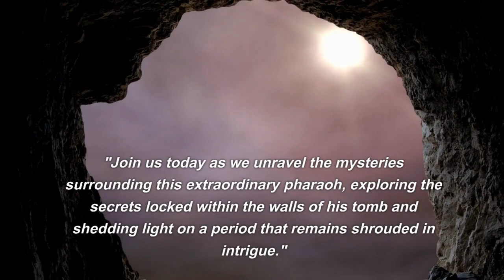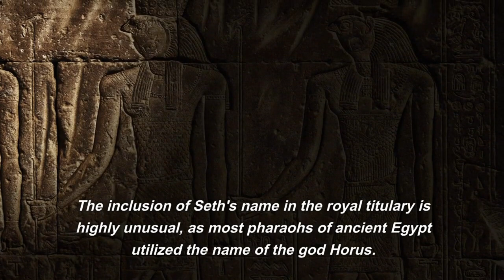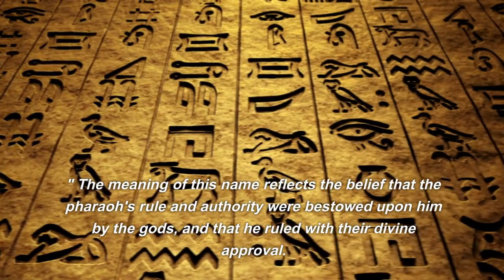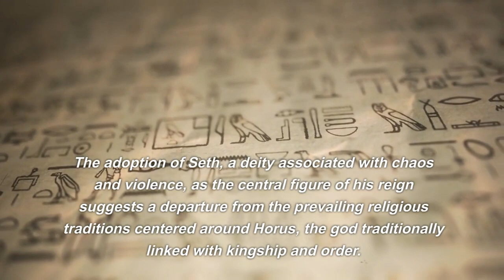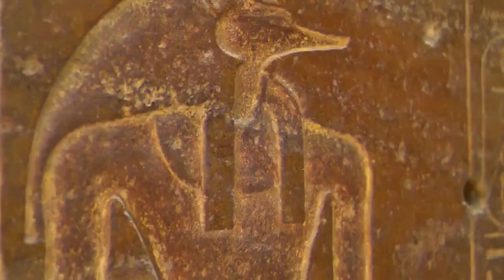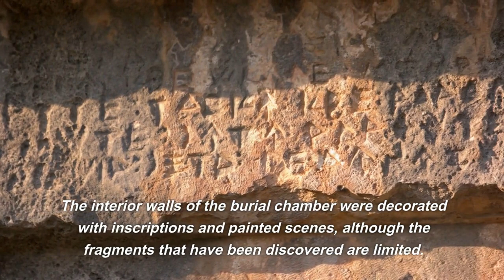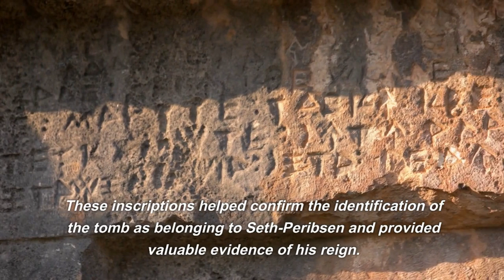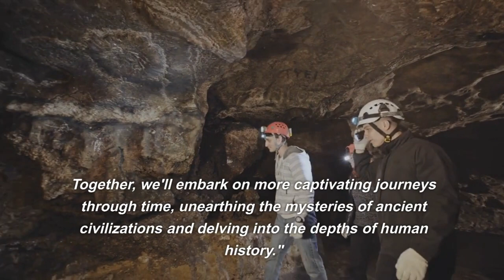Unraveling the Enigma of Pharaoh Seth_ Peribsen \ Lost Tomb Revealed!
🔍 Join us on an awe-inspiring expedition into the enigmatic reign of Pharaoh Seth-Peribsen, a ruler who defied ancient traditions and left an indelible mark on the sands of time! 🔍

🏺 In this captivating archaeological journey, we explore the long-forgotten tomb of Seth-Peribsen, known as Tomb P, nestled within the royal necropolis of Saqqara. Discover the astonishing discoveries that shed light on the religious, artistic, and political changes that shaped his era.

🔑 Uncover the hidden clues as we decipher inscriptions and fragments of pottery bearing the name of Seth-Peribsen, offering fascinating insights into his authority and the intriguing bureaucratic apparatus of his reign.

🎨 Step into the sacred burial chamber adorned with vividly painted scenes, each brushstroke telling a tale of religious and funerary customs that marked this enigmatic pharaoh's passage into the afterlife.

🧩 Embark on this riveting journey with our team of passionate archaeologists, Egyptologists, and researchers, as they piece together the puzzle of history, striving to answer the lingering questions that surround this mysterious ruler.

🤔 What drove Seth-Peribsen to embrace the name of the god Seth? How did his reign transform the religious and political landscape of ancient Egypt? 🤔

Together, we'll uncover the secrets of ancient civilizations, rekindle the allure of antiquity, and forge a deeper connection with our shared human heritage.

🗝️ Prepare to be captivated as we unveil the mysteries and rediscover the forgotten treasures of Pharaoh Seth-Peribsen's reign. Don't miss this chance to be a part of history in the making! 🗝️

🌍 Share this enthralling adventure with your fellow history enthusiasts, and let's take the past to the forefront, making Pharaoh Seth-Peribsen trend worldwide! 🌍